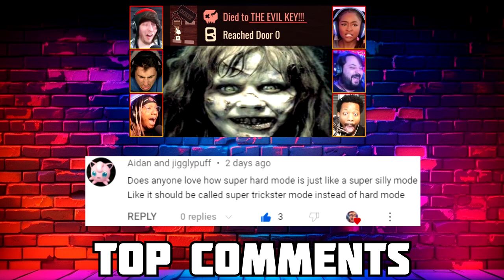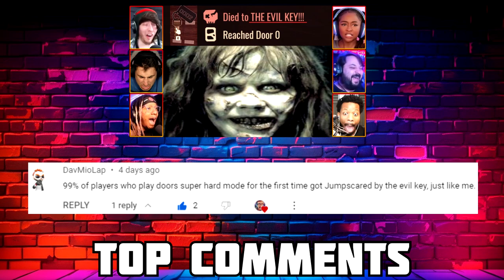Gamers React To Seek Driving a Car | DOORS SUPER HARD MODE (ROBLOX) HORROR GAME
DOORS SUPER HARD MODE (ROBLOX) HORROR GAME (Doors 2) - Gamers React To Seek Driving a Car in Update! Just relax and have fun! On this channel, you will find compilations game reactions youtubers for different moments from different games.

Today in YouTuber Reactions - Reaction to UPDATE SUPER HARD MODE DOORS ROBLOX HORROR GAME!

Previous Gamers React Video (Gamers React To The Evil Key Jumpscare | DOORS SUPER HARD MODE (ROBLOX) HORROR GAME)

All links to YouTube channels are always in the description of the video!

Here are the links to the YouTube Channels:
0:00 - About Reactions (DOORS SUPER HARD MODE ROBLOX)
0:48 - Top Comments and previous video
1:16 - KreekCraft Reaction @KreekCraft
2:10 - The Frustrated Gamer Reaction @TheFrustratedGamer
3:03 - Itz LEGACY Reaction @jahmelgaming
4:02 - Forever Nenaa Reaction @ForeverNenaa
5:16 - FusionZGamer Reaction @FusionZGamer
6:09 - iTownGamePlay *Terror&Diversión* Reaction @itowngameplay
7:12 - Core Reaction @CoreDasAntigas
8:18 - Jondres Gc Reaction @JondresGc
9:18 - BigB Reaction @Bigbst4tz2
10:16 - Thanks for the Watching! My comment! Others Gamers React! The End!